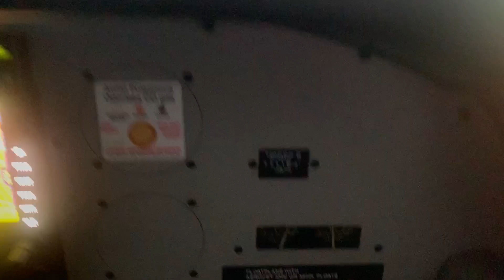Alaska by Float Plane pt 2 Sunset Landing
A great friend of mine Peter is getting married and invited me to be a groomsman. The catch is that he lives in Anchorage, Alaska, So here I am in a beautiful location and in late June and early July it never gets dark. When I flew in my buddy said we would go to dinner. It ends up we drove to the other side of the airport to Lake Hood Float Plane Base and hoped into his float plane. We met up with Daniel, the best man and started our dining adventure, Alaska style. We flew to a picturesque lake about 65 miles from Anchorage and fired up a campfire and grill on the beach. This is definitely the way to see Alaska. Peter put me to work cooking brats. It was a wonderful welcome to Alaska. The scenery on the way and back was gorgeous and we counted about 15 bears as we flew at 500 feet. We landed back at Lake Hood around midnight to a beautiful sunset. Check out the pictures of the fantastic evening taking in the beauty of Alaska.